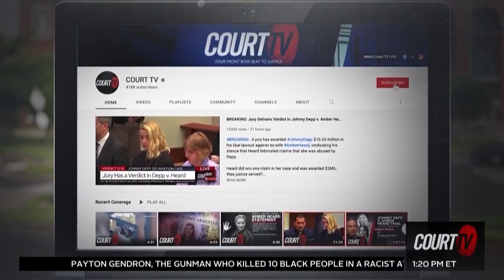Coerced Suicide Trial: Dispatcher Talks About 911 Call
Prosecutors say Hayden Berkebile urged Grace Anne Sparks to shoot herself for his "viewing pleasure." 911 dispatcher and host of the true-crime podcast "Music City" Brandon Hall talks about the 911 call made in the Coerced Suicide Trial.